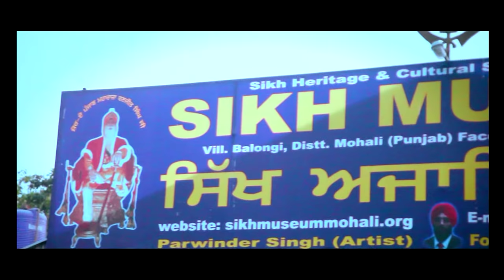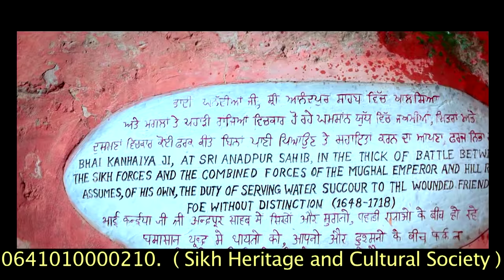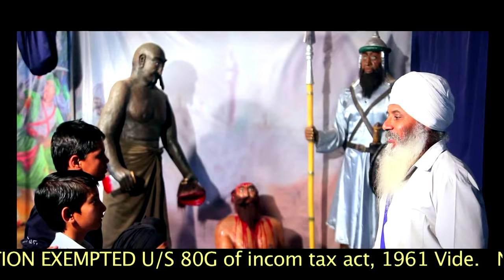Must Watch Sikh Museum Documentary Film on sikhism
Documentary of the sikh museum mohali, punjab. A must watch!!!